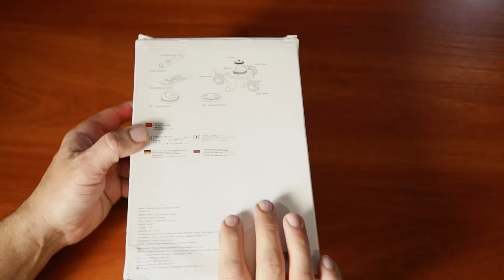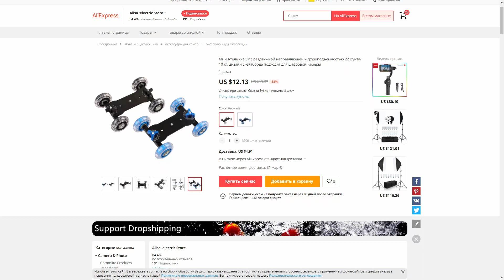Слайдер. Механический VS моторизированый.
Сегодня битва слайдеров для камер и телефонов. Механический слайдер против моторизированного. Ну, и попробуем разобраться, насколько вообще полезный девайс - слайдер (скейтер, тележка) для DSLR камеры.
Состязаться будут механический китайский скейтер с Aliexpress и моторизированній Slider Lensgo L9X.
Скейтер или тележка для камеры в повседневной работе, действительно не нужен, но если вы занимаетесь предметной съемкой, скейтер или слайдер может очень сильно украсить ваши видосы. Движение, это всегда красиво!